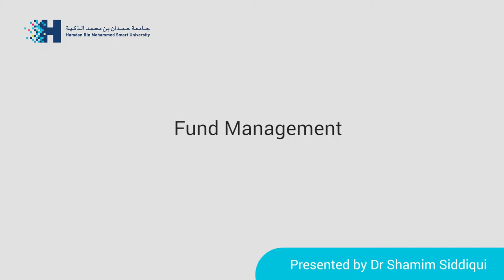OERu PIBF203 - Portfolio management under Islamic finance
Video signpost for OERu micro-course: Non-banking Islamic Financial Institutions (PIBF203) which forms part of the Principles of Islamic Banking and Finance course.